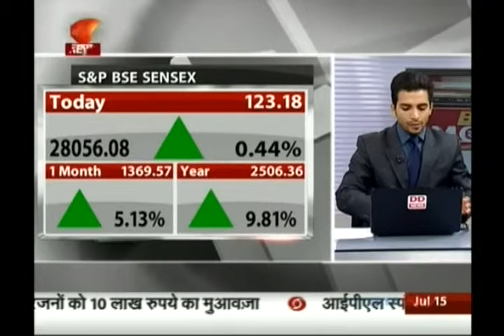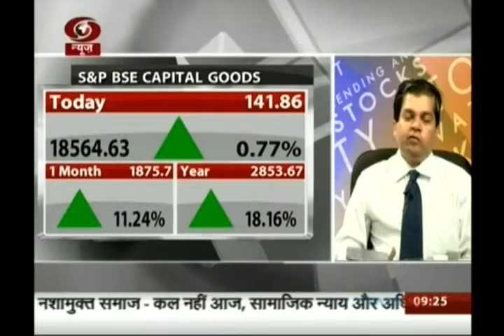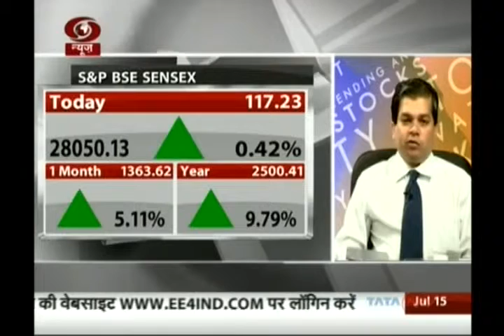Avinnash Gorakssakar, CIO - Head Research, Precision Investment Services on DD News 15 July 2015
Avinnash Gorakssakar, Fundamental Analyst, giving his view on Market view, Tata Steel, Hindalco, Vedanta, BPCL, HPCL, MRPL, ONGC, Cairn India, IT View.